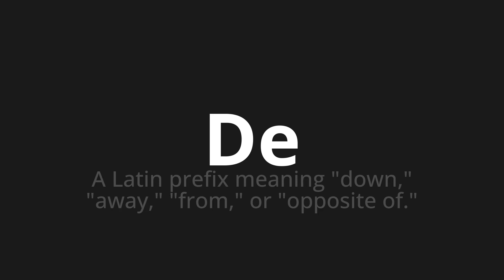How to pronounce De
🌍 Learn a new language now Master the Pronunciation of 'De which means de' - which means : A Latin Prefix Meaning "Down," "Away," "From," Or "Opposite of." 📝 with @HTPronounce 🎓🗣️ - [Your Guide to German]

Learn to pronounce 'De' perfectly in German with our easy and engaging tutorial by @HTPronounce! 📖📽️ In this comprehensive video, we provide you with native speaker examples 🗣️👂 and phonetic breakdowns 🎵 to ensure you get the pronunciation just right.

How to say De in German